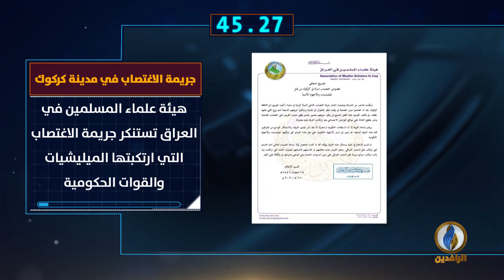أبرز الأخبار على قناة_الرافدين ليوم السبت في 60_ثانية.